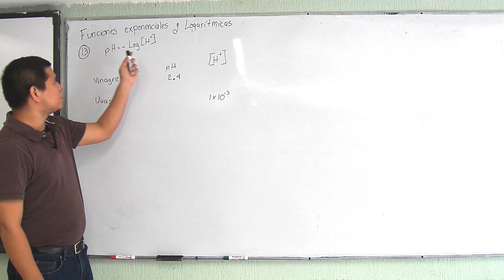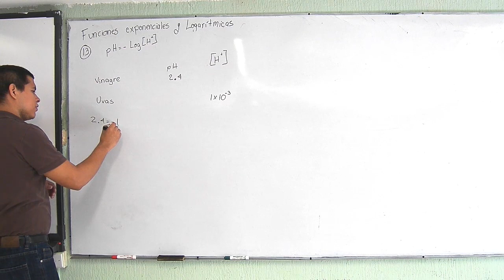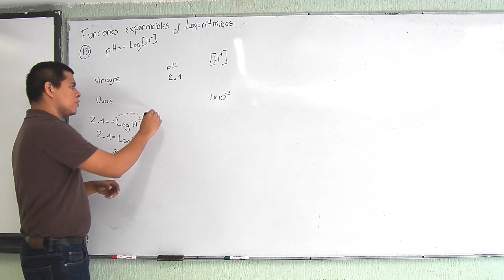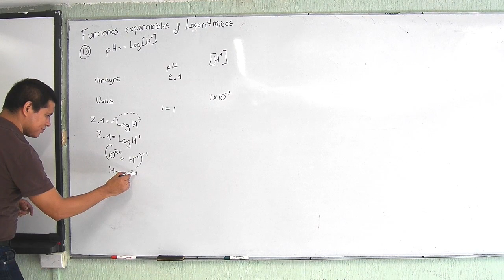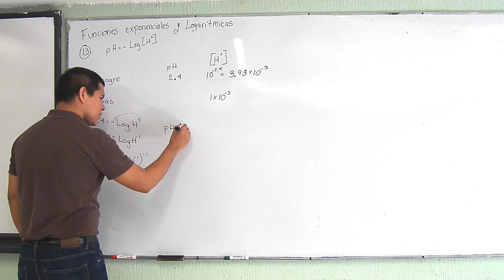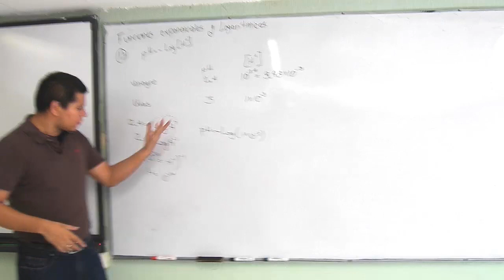Matemáticas III - Funciones exponenciales y logarítmicas 11